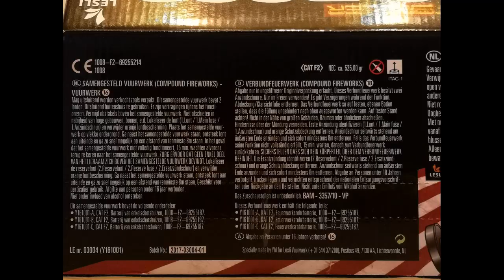The Big Boss - Best Seller, Lesli (cat.2 vuurwerk)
The Big Boss van Best Seller, Lesli. Artikel LE03004
Een klein kaliber compound doosje van 3x25 schots. De eerste pot is te langzaam (vind ik), bij de 2e en 3e pot is het wel een leuk ding. De bouqetten zijn redelijk klein. Leuk vooravond ding. Deze zat gratis bij de bestelling.